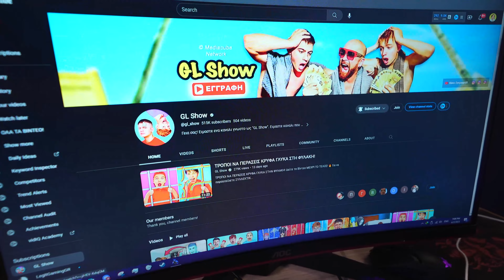Un Hacker A Piraté Notre Canal !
Aujourd'hui, un hacker a piraté notre canal ! Il veut supprimer notre canal et prendre le contrôle de YouTube !